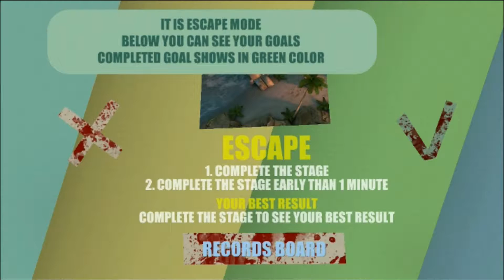Infection Mode Android Game Play | Escape Mission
Infection Mode
Android Game Play
Training Completed

Unknown virus that transforms an ordinary person into a zombie gripped the world. A small percentage of people with a strong immune system, were able to survive, but now they have a dangerous enemy - zombies!
Features:
- Destroy zombies;
- Complete 18 challenging levels, performing various gaming purposes;
- Stop the time in difficult situations;
- Use any firearm from the 14 available;
- Undermine the zombies using grenades;
- Upgrade your character speed, immunity, health;
- Use anti-dote if you are infected;
- Set up your game records;
- Receive achievements.